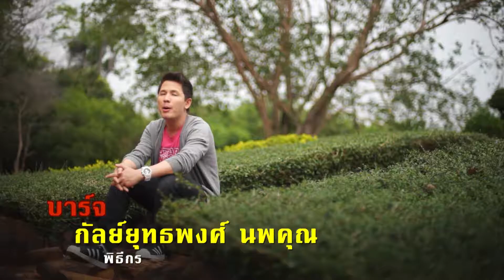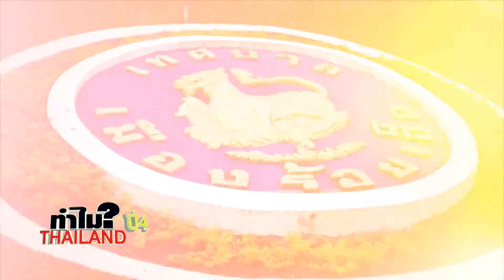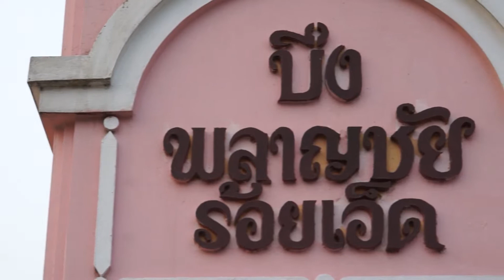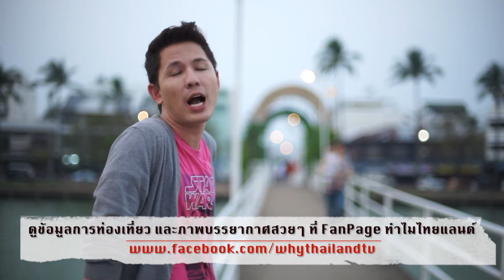ทำไมไทยแลนด์ EP170 ร้อยเอ็ด3 B1